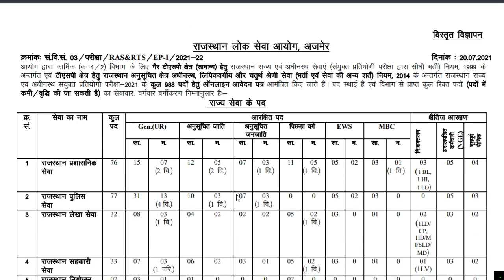RAS Mein Kaun Si Post Hoti Hai | आर ए एस की पूरी जानकारी | RAS Post Name List in Hindi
One Subscription to crack UPSC CSE

Save Big time on Combo

ras mein kaun si post hoti hai,
रास पोस्ट नाम लिस्ट,
ras post name list,
ras क्या होता है,
आर ए एस ऑफिसर की सैलरी कितनी होती है,
आर ए एस की पूरी जानकारी,
ras post name list in hindi,
आर ए एस के कार्य,
आर ए एस ऑफिसर क्या होता है,